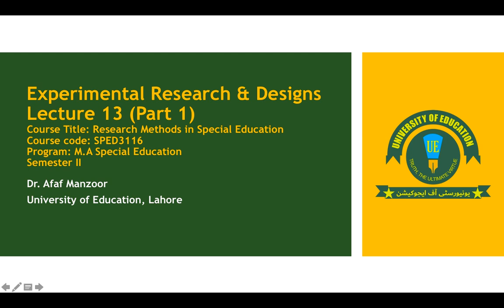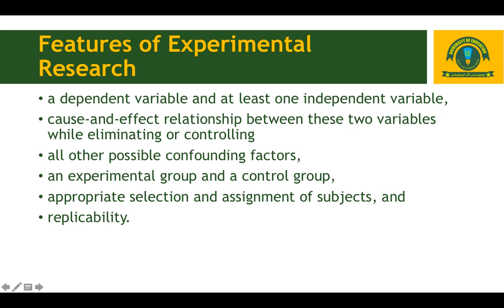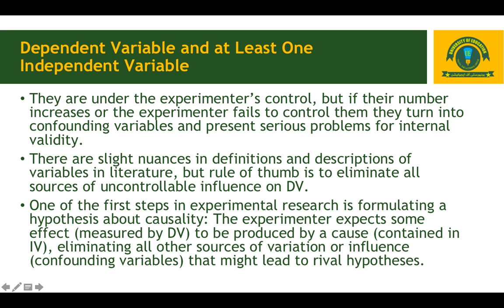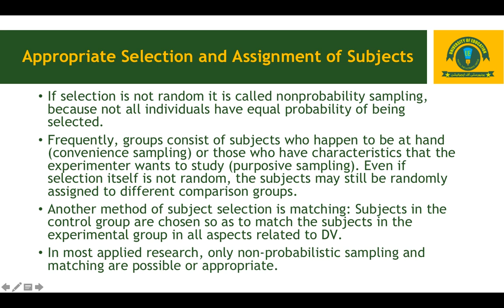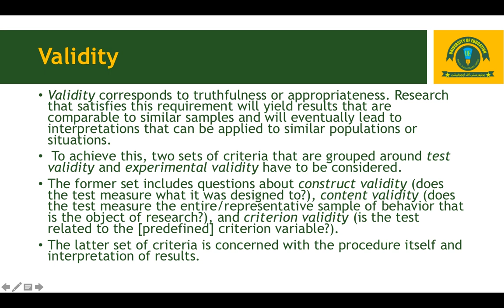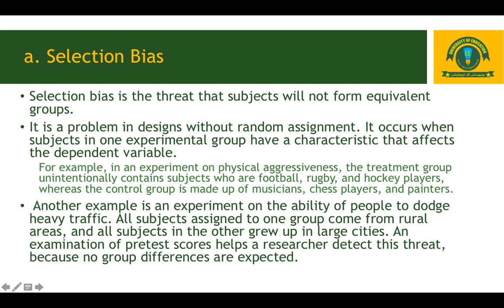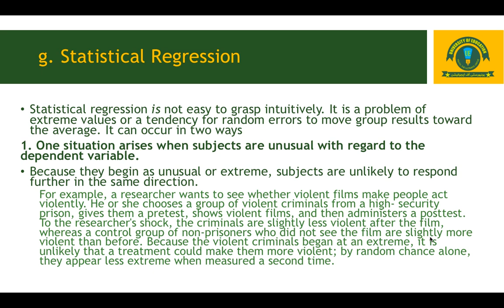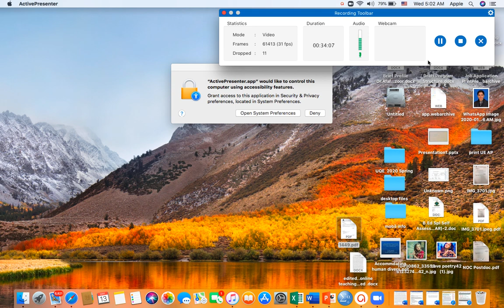Lecture 13 Research Methods Education